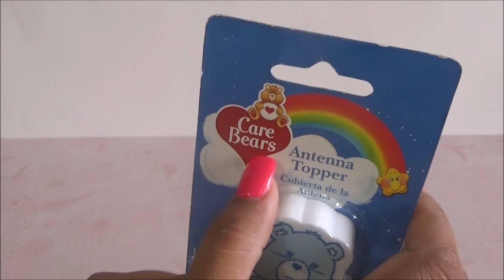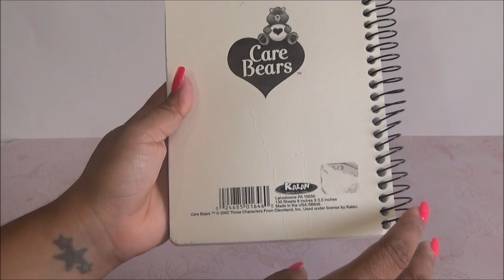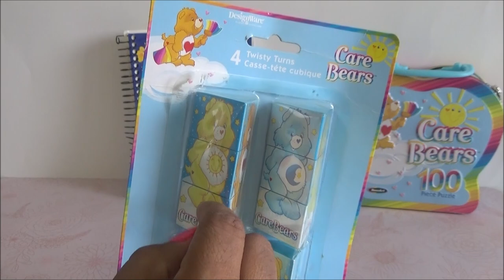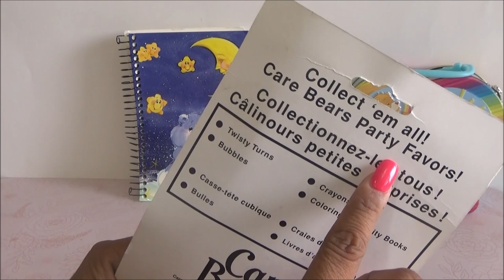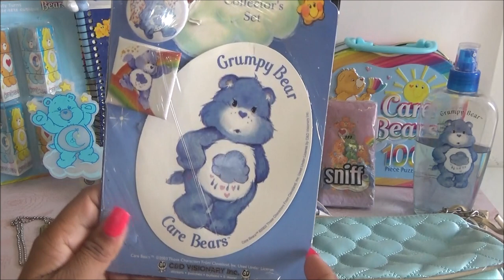Haul: Coleccion de Ositos Carinositos - Care Bears Collection